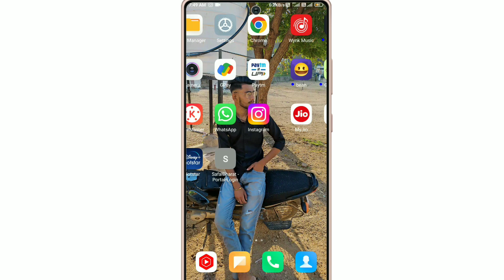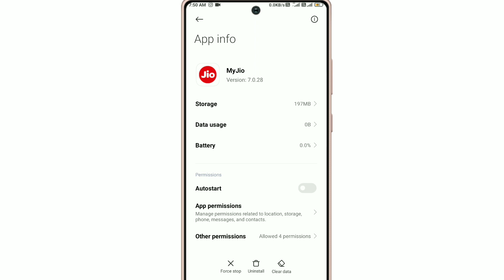My Jio App Open Nahi Ho Rahi Hai !! How To Fix My Jio App Opening Problem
1. My Jio App open How To Solve This problem
2.  My Jio App open nhi ho raha hai thik karna sikhe
3. My Jio app nahi chal raha hai